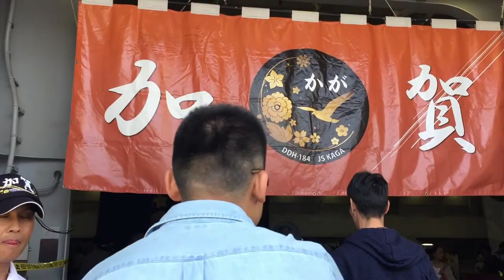海上自衛隊護衛艦『かが』一般公開・乗艦風景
自衛官ラッパーさんがいらっしゃいましたｗ